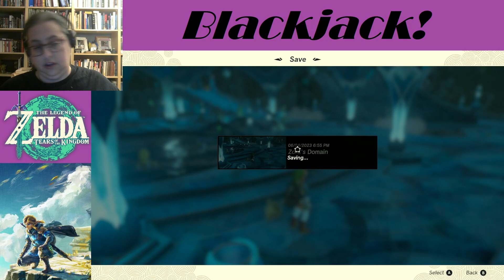Blackjack Plays Tears of the Kingdom 25--Sludge Cleanup Detail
What's the grossest water YOU'VE ever been in?